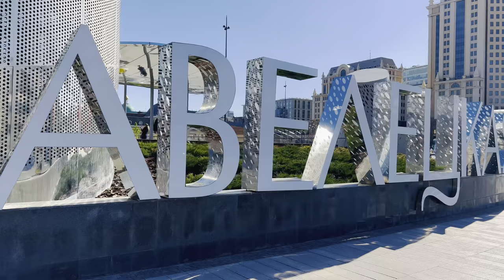[4K] Musical fountain - Paveletskaya Square. Moscow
Musical Fountain and Walk on Paveletskaya Square in Moscow

On this channel I post videos from my walks around Moscow.